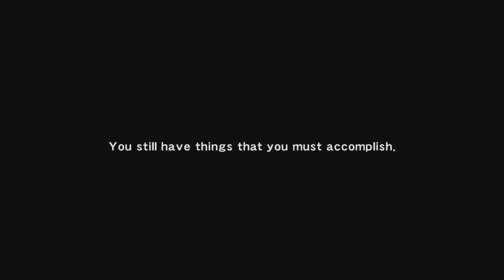Ninja Gaiden - 3rd level boss easy quick defeat using items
Items make this easy use L1 to dodge die enough to get free talisman of rebirth but don't  use it on this boss